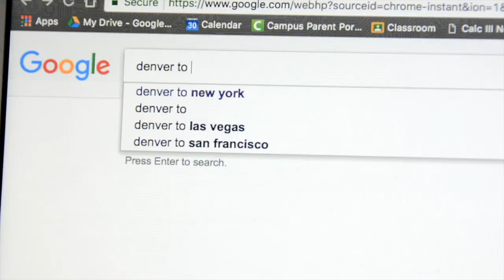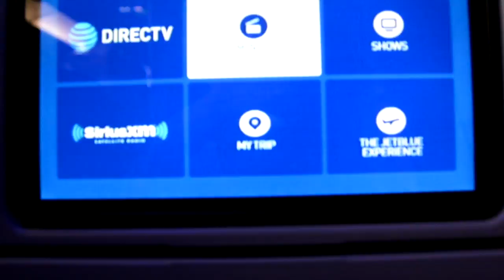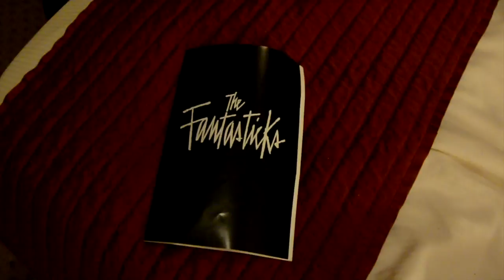New York Travel Vlog: WE MADE IT!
Thank you to Casey Neistat, who inspired me to vlog our trip to New York.